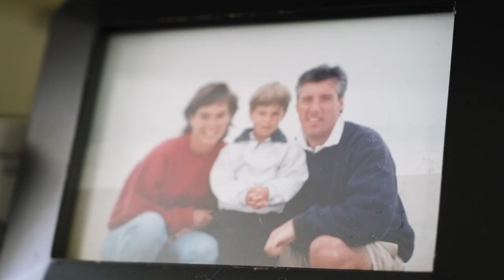Love never fails | St Mary's + Great Harbor Yacht Club, Nantucket Island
Erin + Brendan celebrated their marriage with family and friends at the Great Harbor Yacht Club on Nantucket Island. From future predicting speeches from the best man (he 100% called it) to emotional and heartfelt words from the parents of both the bride and groom, this day was just full of emotion and love.

Erin + Brendan, we hope you both keep dancing through the beautiful life you have created for yourself.
Laura & Chris

The team behind it all
Events + Wedding Coordinator: Maggie Stewart Events
Design: Frost Productions Boston
Photography & Stationery Staging: Zofia + Co
Floral: Soiree Floral
Hair + Makeup: Mane Duo Bridal
Tent: Nantucket Tents
Place Settings: Placesetters nantucket & Event Rental Co.
Cinematography: Yellow Productions
Drone Cinematography: Yellow Productions
Ceremony Venue: St.Mary's Church, Nantucket
Wedding Venue: Great Harbor Yacht Club
Band: Jerry Bennett Entertainment